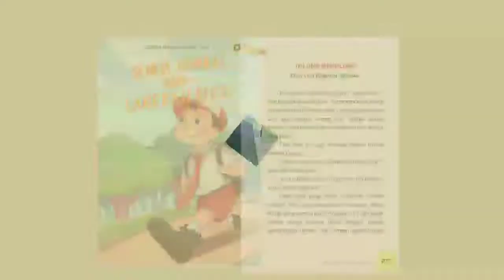STORYTELLING CLUB GENDIS SEWU 2022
Realisasi Dinas Perpustakaan dan Kearsipan Kota Surabaya melalui Kegiatan Storytelling Club Gendis Sewu
(TBM Sekecamatan Karangpilang )

Bentuk layanan literasi tersebut melalui kegiatan Storytelling Club kelanjutan dari Kelas Pendongeng Aku Menjadi Bintang (Reguler serta Minat dan Bakat) Bibit Gendis Sewu Tahun 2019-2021 yang memakai platform Taman Kalimas.

Kegiatan Storytelling Club adalah kegiatan treatment Bibit Lama Gendis Sewu yang bertujuan meningkatkan kualitas karya dan exposure para Bibit Gendis Sewu Tahun 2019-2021 untuk mulai menampilkan hasil karyanya di bidang mendongeng pada kegiatan-kegiatan Dispusip.

Treatment Bibit Lama melalui Pelatihan Kelas Spesial Mendongeng dengan menggandeng Kapten Kelas Pendongeng Gendis.

Dongeng Budhale Teko Ati, Semangate Koyo Gheni, Ngukir Jiwo Lan Budi Pekerti .